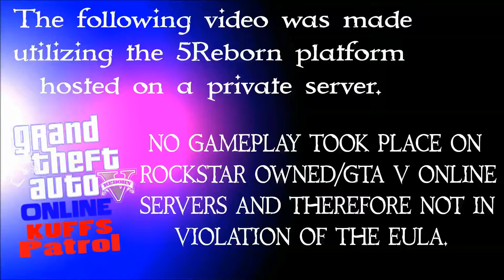Panty Boy and MI6 | KUFFS Patrol | GTA 5 LSPDFR Online 5 Reborn COPS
In this KUFFS GTA 5 LSPDFR Online 5 Reborn patrol I have the awkward task of patting down a man in man panties, who gives us a drug dealer tip, and we foil a mission from MI6!

Want to play on the KUFFS Gaming 5 Reborn server?  Visit our website and forums here for more information and to apply for an emergency services slot And don't forget to join the KUFFS Discord to hang out with us even more!

[This video was made utilizing the FiveReborn platform hosted on a private server.  No gameplay took place on Rockstar owned/GTA V Online servers and therefore is not in violation of the EULA.]

▼VEHICLE MODS & SKINS▼ (list may not be current as it changes often) - IF WE MISSED one of your models in this list, please feel free to reach out and let us know so we can add it.